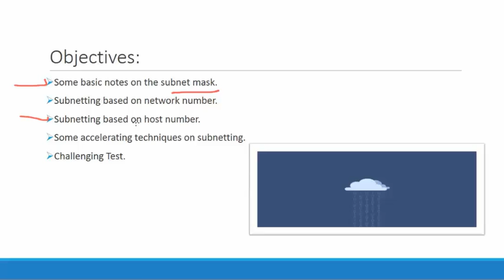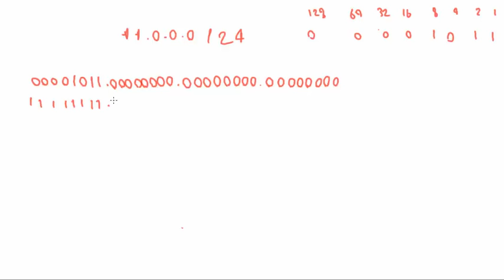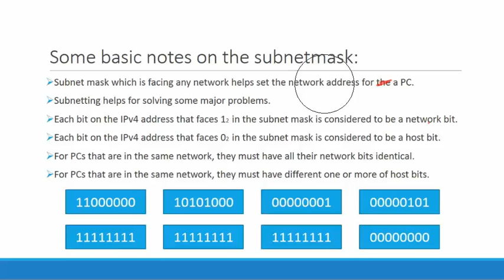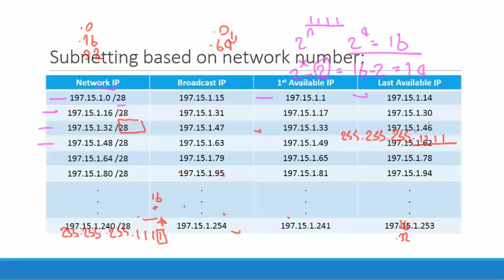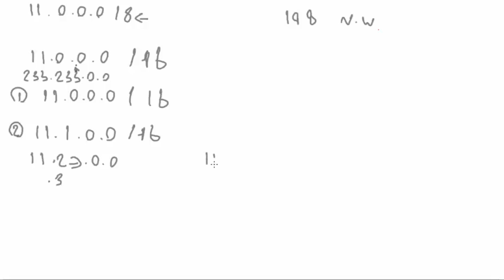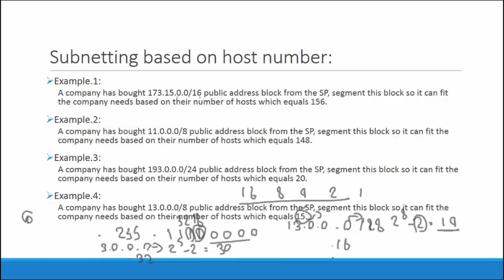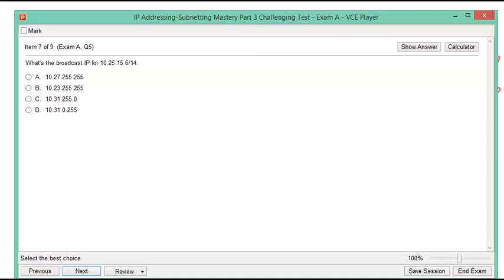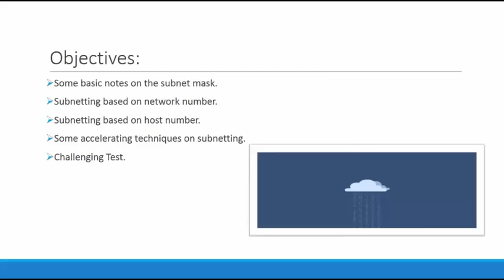10-IP Addressing/Subnetting Mastery Part 3